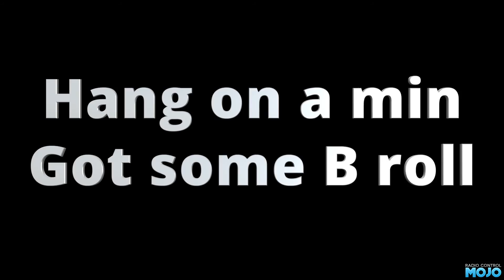CC01 Pajero + F350 HiLift - The wheel fell off… Ooo, SHEEP!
So you’re happily driving along when for no apparent reason, a wheel falls off… Then to make matters worse you’re only form of communication is by shouting loudly in morse… Not a great day.

mojo_RCLights_Truck_B’s available now!